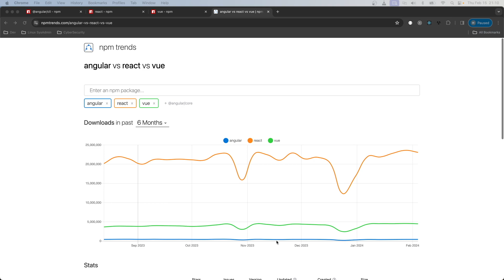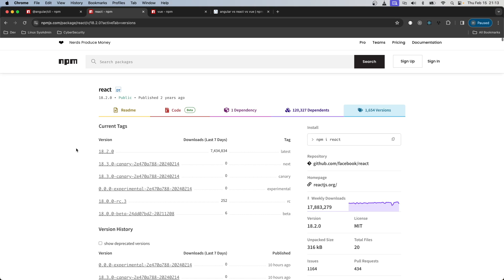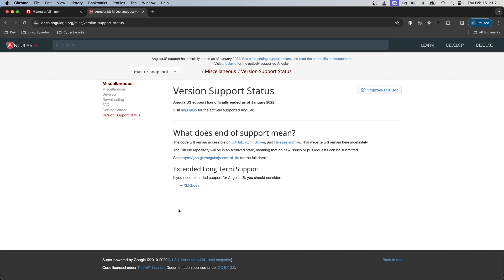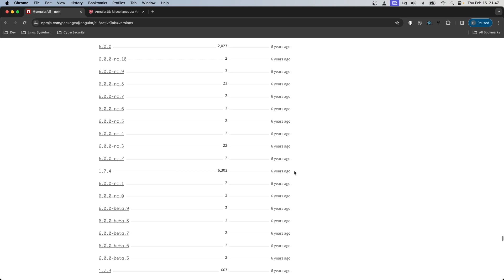The Reality of Working With Angular in 2024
Angular 17 or how I learned to stop worrying and love the bomb.